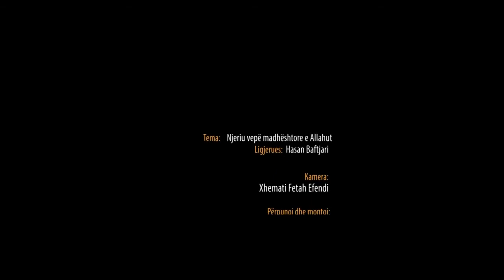Njeriu vepër madhështore e Allahut - Hoxhë Hasan Baftjari - Hutbe